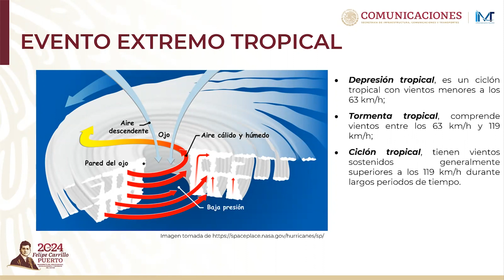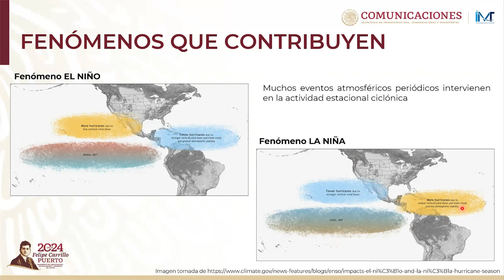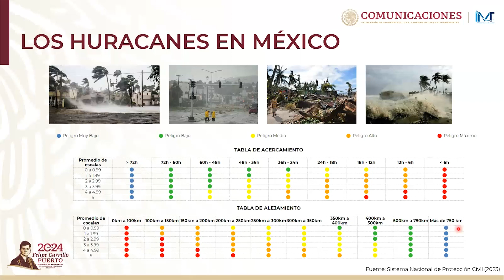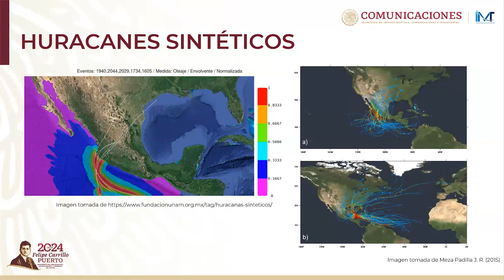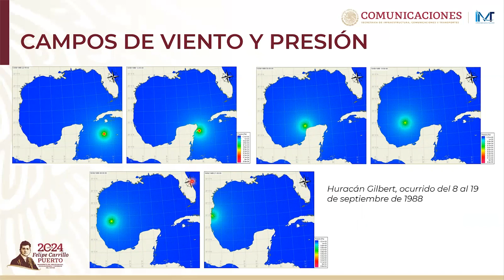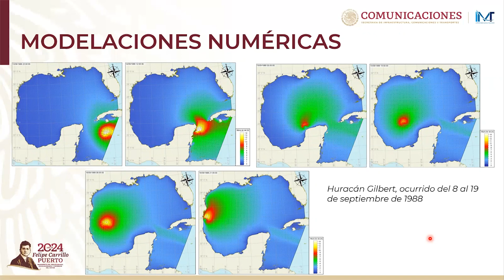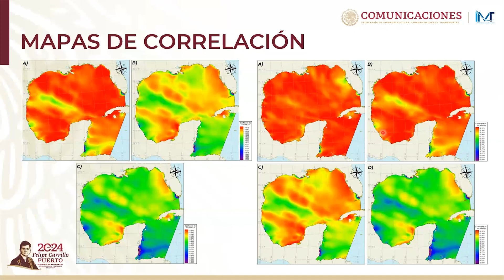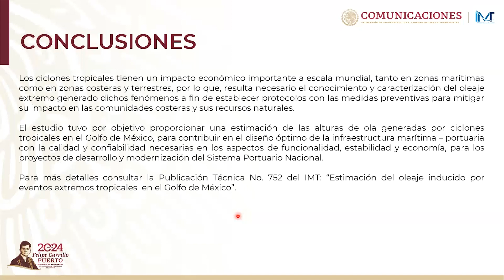Caracterización del oleajegenerado por eventos extremostropicales en el Golfo de México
SeminariosdeInvestigaciónIMT | Impartido por: 🎙️ Rodolfo Ramírez Xicotencatl, Investigador especialista en Modelos físicos, numéricos y proyectos de hidráulica portuaria y costera de la Coordinación de Ingeniería Portuaria y Costera.

Los ciclones tropicales son sistemas rotatorios de tormentas y nubes que se
originan sobre aguas tropicales o subtropicales de los océanos, cuentan con un centro de circulación cerrado en los niveles inferiores de la atmósfera, y se clasifican de acuerdo a su intensidad y localización.
Dado que, los ciclones tropicales tienen un impacto económico importante a
escala mundial, tanto en zonas marítimas como en zonas costeras y terrestres, resulta necesario contar con el conocimiento y caracterización del oleaje generado por dichos fenómenos a fin de contribuir al desarrollo de criterios para el diseño de la infraestructura marítima – portuaria con la calidad y confiabilidad necesarias en los aspectos de funcionalidad, estabilidad y economía, para los proyectos de desarrollo y modernización del Sistema Portuario Nacional.

⏳ ¡No pierdas la oportunidad de actualizarte! 📺 Y claro, únete en Linkedin, Facebook y Twitter. 🌐 Expande tus conocimientos en este emocionante campo. 💡

¡Te esperamos para enriquecer y potenciar tu conocimiento en el área! ✨📚🚀